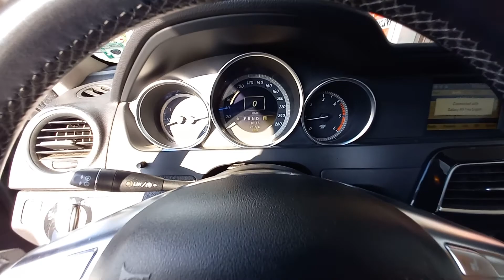Mercedes w204 best caf dpf perfect